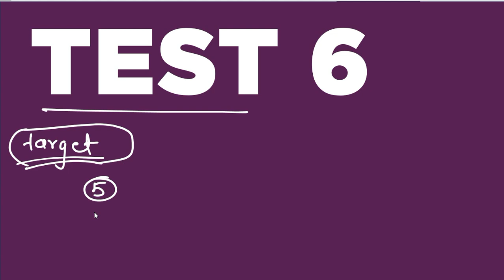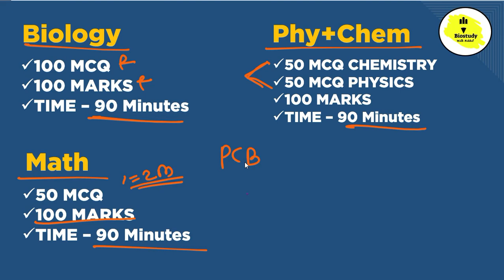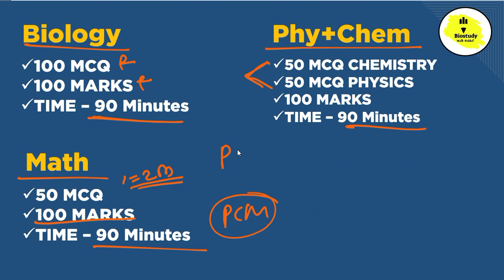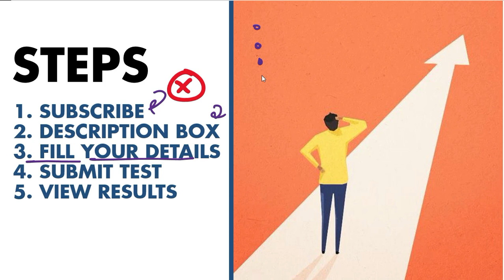📄 IMP QUESTION FOR MHT-CET 2021 / PCMB TEST-6 MHT-CET 2021 🏆